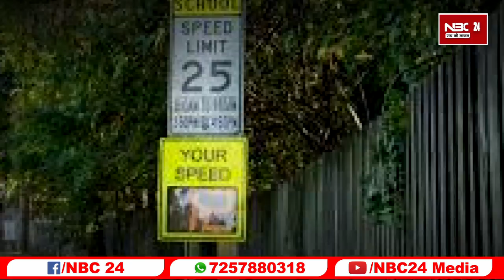राज्य परिवहन विभाग ने लिया बड़ा फैसला School बस की स्पीड रहेगी 40 निजी वाहन मे लगाने होंगे मीटर